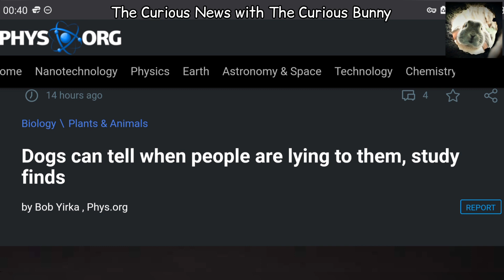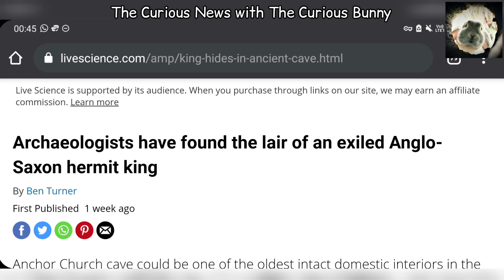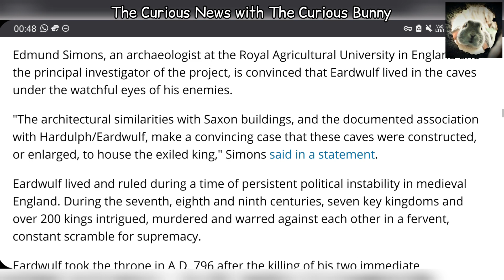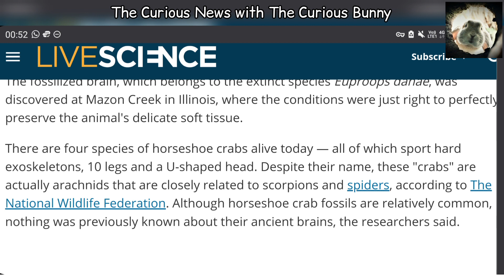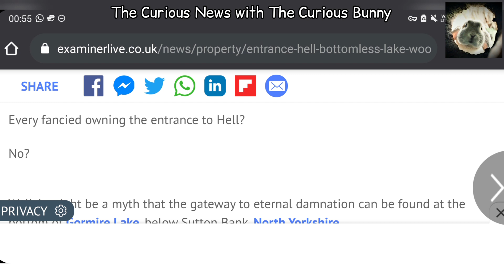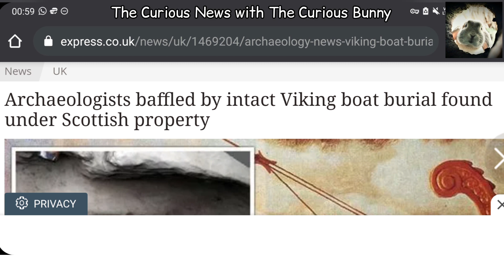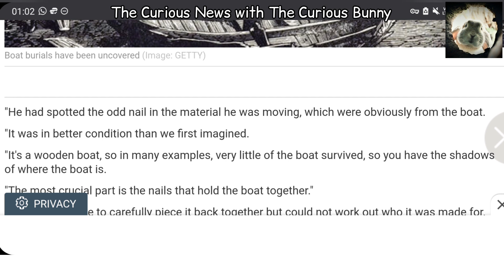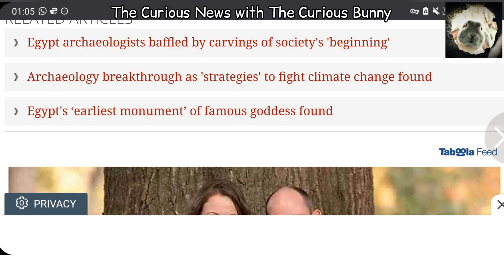The Curious News #2 by The Curious Bunny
Thank You to everyone for all of your support.
T Shirts are now available with profits supporting the upkeep of our rescue Bunnies ❤🐰

My crypto wallet to support my rabbit rescue work
bc1qw7752r9902ypnz6vlm4gsk4ypy08688pyfje7v

thank you to the lovely folk who got me coffees! 🐰💕💗🤗

Thank you to my awesome Patreons 🤗🐰💕

Exposing the Dirty Tube
ANONYMOUS
Debby R
Rubber Dub Channel